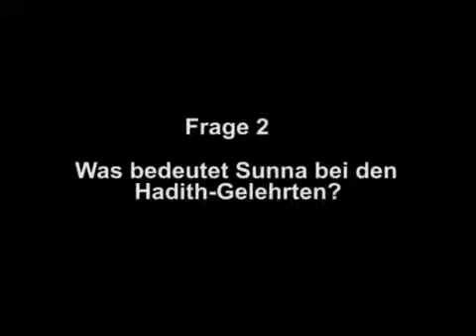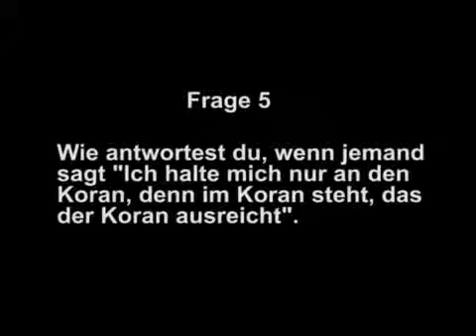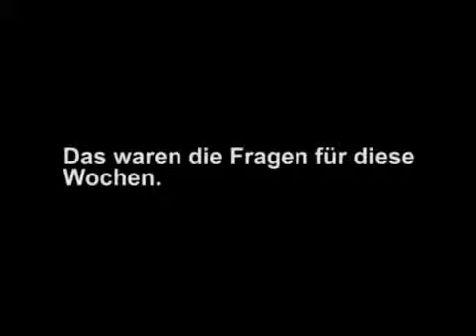Pierre Vogel - Verteidigung der Sunna (Dawa-Kurs 4)